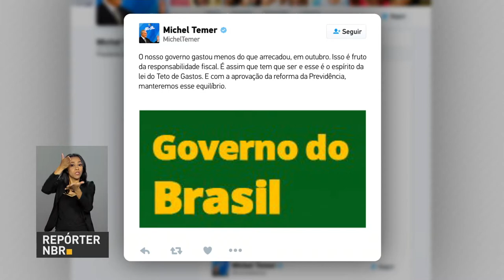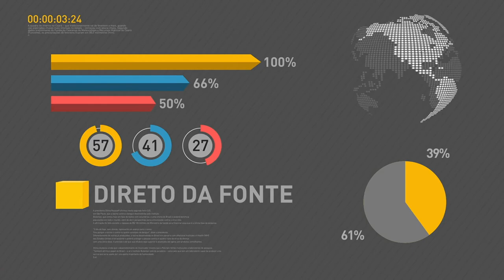BOLETIM REPÓRTER NBR 9h - 29 de novembro de 2017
REPÓRTER NBR 9h - 29.11.17: contas do governo central fecham outro com saldo positivo de R$ 5,19 bilhões, depois de 5 meses no vermelho. E mais: confira a agenda do presidente Michel Temer nesta quarta-feira (29).